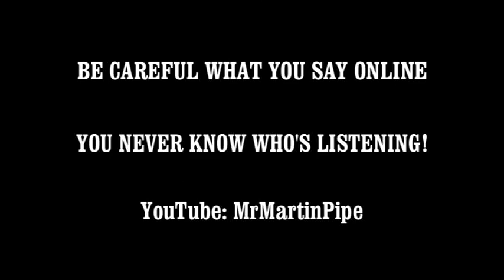Be Careful What You Say Online!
BE CAREFUL WHAT YOU SAY ONLINE: What have psychedelic-era Beatles songs, smartphones, outsourced Government security services, websites silly and sinister, Eric Blair's finest, compromised civil liberties and Jeremy Paxman's beard all got in common? They're all featured in this fast-paced 30-second 'epic', which was my response to a Newsnight call to submit 'micro videos' about 'anything you like'. I had a lot of fun doing the animation and sound design. Although this short was put together and submitted quickly, it was probably too subversive for the Tristrams and Henriettas of the BBC - who instead decided to concentrate on the silly and the arty-farty, instead of anything that might be relevant to Newsnight's status as a serious current-affairs programme. Dumbing down? Surely not! Still, the scandal-rocked BBC's loss is YouTube's gain...